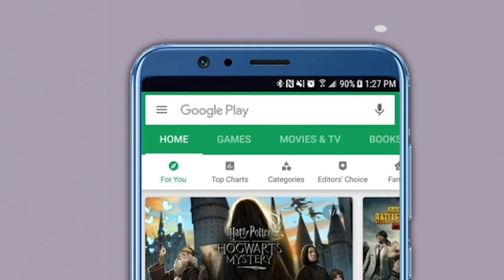सांगलीकरांचा काही नेम नाही! चक्क पुराच्या पाण्यातून निघाली लग्नाची वरात,पाहा VIDEO| Sangali| Mahapur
राज्यातल्या अनेक जिल्ह्यांमध्ये मागील काही दिवसांपासून मुसळधार पावसानं (Heavy rain in Maharashtra) हजेरी लावली. यामुळे बऱ्याच ठिकाणी महापुरही आला. कोल्हापूर आणि सांगली जिल्ह्यांनाही (Flood in Kolhapur and Sangli) याचा मोठा फटका बसला. सांगलीतून पुराचे अनेक व्हिडिओ आणि फोटो समोर आले. मात्र, आता समोर आलेला व्हिडिओ (Video) जरा हटके आहे. कारण या व्हिडिओमध्ये (Wedding Video) पुराच्या पाण्यातून चक्क लग्नाची वरात चालल्याचं पाहायला मिळतं.